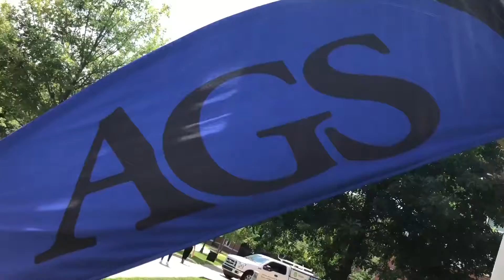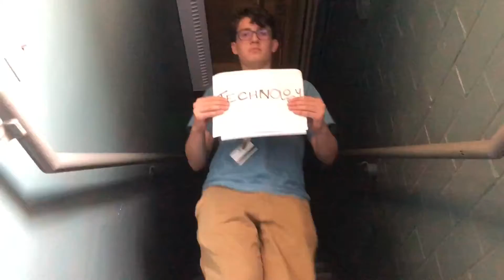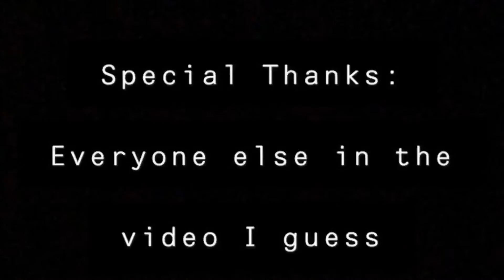AGS News 2019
Arkansas Governor's School 2019. Arkansas Tech University